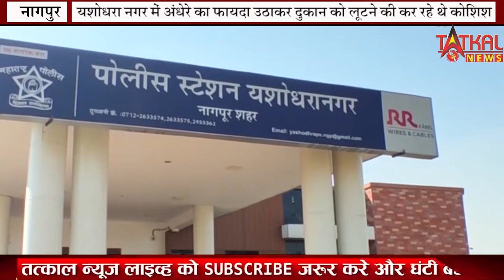नागपुर यशोधरा अंतर्गत आने वाले यादवनगर में एक सर्राफा दुकान में ताले तोड़कर दुकान लूटके की कोशिश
नागपुर के यशोधरा ठाणा अंतर्गत आने वाले यादव नगर परिसर में एक सर्राफा दुकान में ताले तोड़कर दुकान लूटके की कोशिश  ||